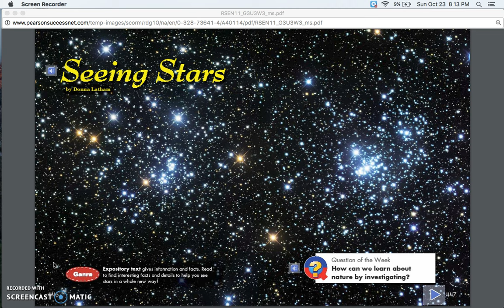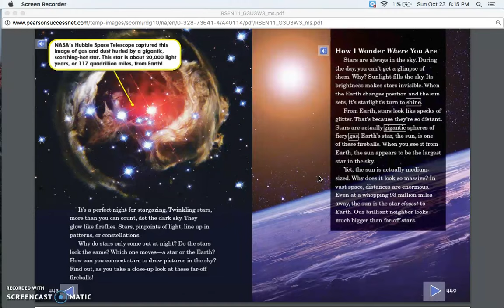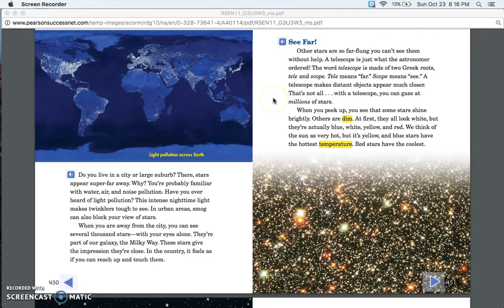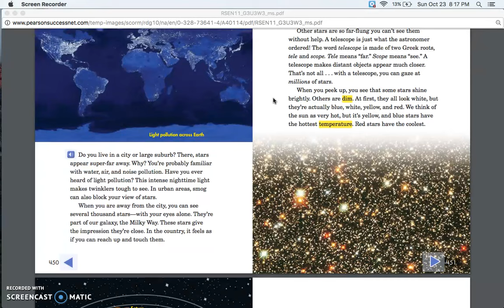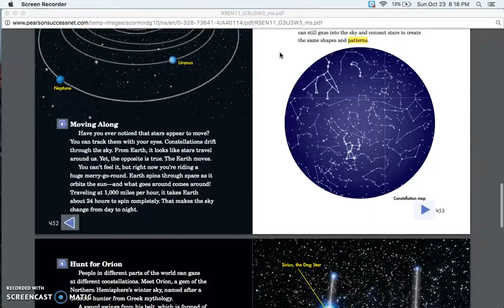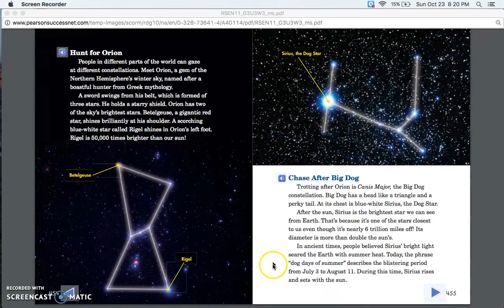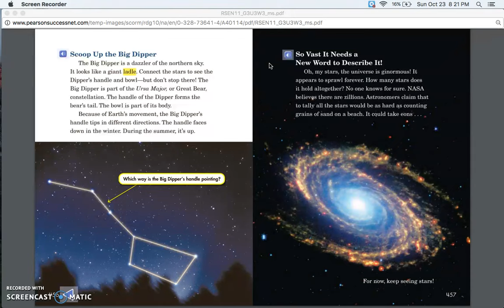"Seeing Stars" (audio readaloud)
Please excuse any mistakes in the reading of "Seeing Stars."
Read by Jordyn Goddard